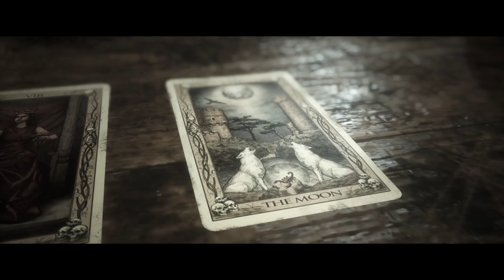THE QUARRY [№7] - ПЕРВОЕ ПЕРЕВОПЛОЩЕНИЕ!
Всем привет! Очень надеюсь на вашу поддержку под этим видео.